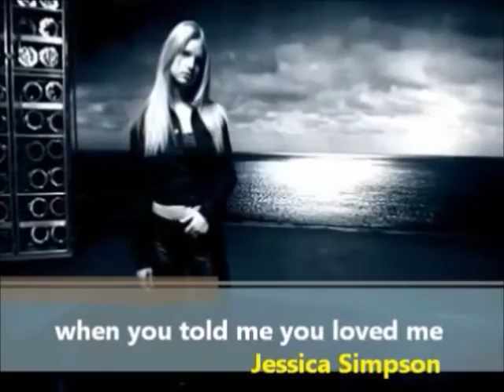Propaganda Alternativa do Cd Filhas da Mãe - Internacional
Novela de  Sílvio de Abreu, Alcides Nogueira e Bosco Brasil,
Direção de  Marcelo Travesso e Marcus Alvisi, e direção geral e de núcleo de Jorge Fernando
Novela teve sua estreia em  27 de Agosto de 2001 e 18 de Janeiro de 2002 com 125 capítulos.

Elenco  Fernanda Montenegro, Cláudia Raia, Andréa Beltrão, Bete Coelho, Raul Cortez, Alexandre Borges, Patrycia Travassos, Yoná Magalhães, Francisco Cuoco, Regina Casé, Cláudia Jimenez, Tuca Andrada, Cláudia Ohana, Tony Ramos, Lavínia Vlasak e Thiago Lacerda, Reynaldo Gianecchini, Mario  Frias,Bruno Gagliasso,Jacqueline Laurence  nos papéis principais da trama.

Apesar da novela ter um elenco muito bom não conseguiu agradar o público em geral. Mesmos com mudanças  não alcançando ibope desejado . .Por esse motivo  a trama foi reduzida no horário das 19 horas

A Capa do Cd ficou para Reynaldo Gianecchini